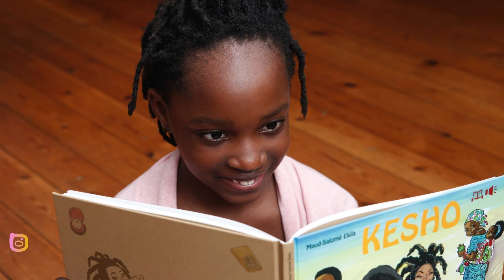🇨🇩 WATOTO WA MAJI (kwa KISWAHILI)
« WATOTO WA MAJI »
n
a video ya wimbo huo
 « MBISI NA MAYI »

100% imefanywa kwa
fahari nchini DR Congo
 2024 🇨🇩

Extrait from the audio-book :
« Kesho, 13 Stories & lullabies from Africa" »iliyoandikwa na
 Maud-Salomé Ekila

UZALISHAJI NA MATUKIO
Maud-Salomé Ekila

MCHORO

FICTURE ANIMATION KINSHASA

MBUNIFU
Jonathan Kalombo
Gloria Kashama
Christian Luzele

RANGI WA YAHUSIKA

Déo Gupa

Enoch Salumu

MWIGIZAJI
Ilyasah Shabazz (English)

Seyev (Français)
Ben Kamuntu (Kiswahili)
Fortifi Lushima (Lingala)
Depaul Sniper Bakulu

Linda Bauma
Neriya Malikiya Bisimwa

Maïko Lusinde

Mwene Kwame Lusinde

UHARIRI
Maud-Salomé Ekila

MAZIKI ASILI NA DJIZZO

« Bima Mwana »
Djizzo Fokondji Balume

« MBISI NA Mayi »
Djizzo Fokondji Balume
Hazael Pawentaore Ouedraogo

Maud-Salomé Ekila

« Sokola »
Djizzo Fokondji Balume

« Nzela ti Moanda »
Djizzo Fokondji Balume

« La tortue »
Djizzo Fokondji Balume

« Telema Kongo »

Hazael Pawentaore Ouedraogo
Maud-Salomé Ekila

ATHARI YA SAUTI

Maud-Salomé Ekila

2024